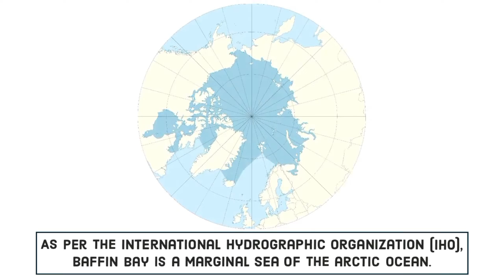Baffin Bay 101 - How Big Is Baffin Bay Actually?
Baffin Bay, A Marginal Sea Of The Arctic Ocean,
Situated Between Northeastern Canada And Greenland. Covering Roughly 689,000 Square Kilometers In Total Surface Area, Baffin Bay Is The Third Largest Water Body That Is Termed As A Bay, After The Hudson Bay And The Bay Of Bengal.

Baffin Bay Is Bordered By Several Significant Islands, Baffin Island, The Fifth-largest Island In The World, Is Situated To The West Of The Bay, Ellesmere Island Lies To The North And Greenland, The World's Largest Island, Is Situated To The East.
Baffin Bay Is Sometimes Considered As Marginal Sea Of Atlantic Ocean, And Sometimes Of The Arctic Ocean According To Various Sources , However As Per The International Hydrographic Organization (Iho), It Is A  Marginal Sea Of The Arctic Ocean.

The Bay Spans Roughly 1,450 Km From North To South And Has A Width Varying Between 110 And 650 Km. The Average Depth Of Baffin Bay Is Around 861 m (2,825 ft), While its Maximum depth is 2,136 m (7,008 ft).

The Bay Is Connected To The Arctic Ocean In The North Through Nares Strait, Jones And Lancaster Sounds, And To The Labrador Sea In The South By Davis Strait.

Baffin Bay Experiences A Polar Climate, With Cold Temperatures And Sea Ice, Especially During Winter. It Is Not Navigable Most Of The Year Because Of The Ice Cover And High Density Of Ice And Icebergs In The Open Areas.

The Baffin Bay, Davis Strait And The Labrador Sea Are Part Of The Northwest Passage, A Sea Route Through The Arctic Ocean, Connecting The Atlantic And Pacific Oceans Via The Arctic Archipelago Of Canada.